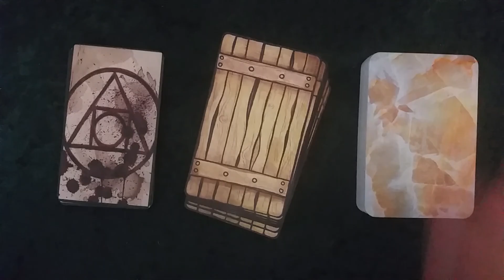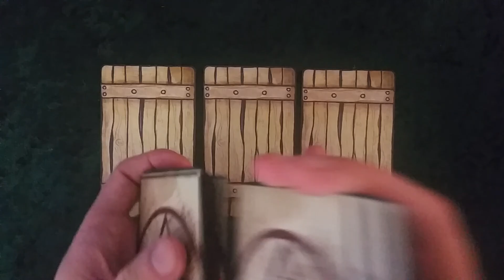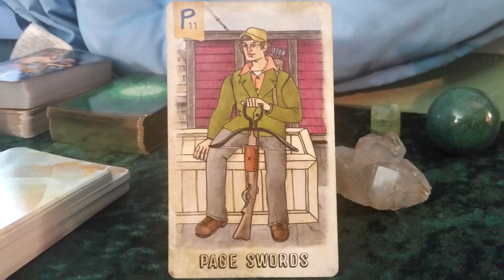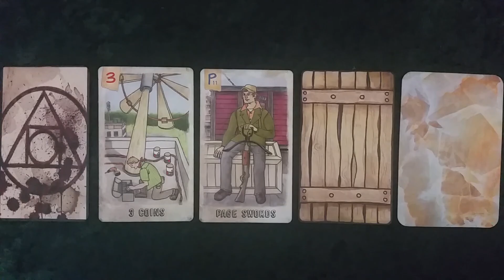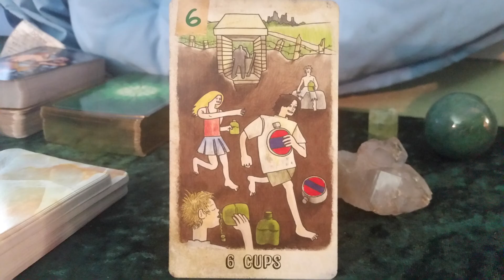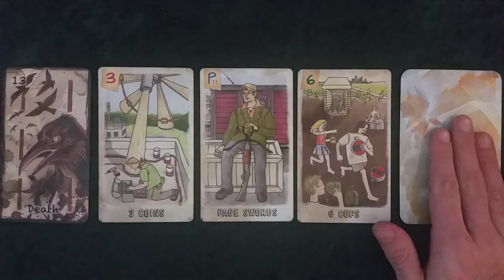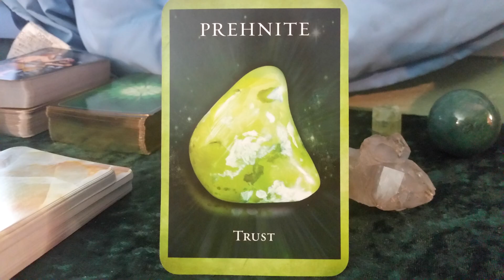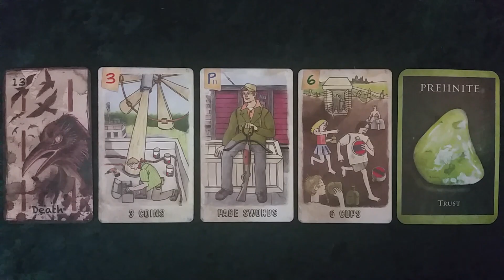Cancer - Reason For Worry and Stress Tarot Reading - January 2018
We all have reasons for worry and stress in our lives. This spread will let you know the root cause for a lot of worry and stress in the lives of Cancer Sun Signs and how you can move forward through healing.